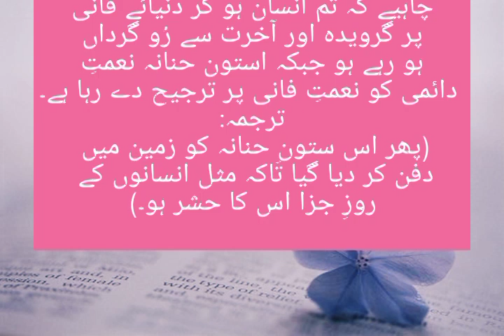short ISlamic STory #4